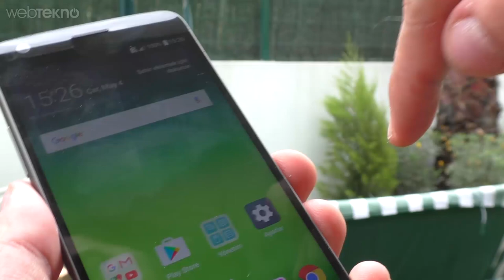LG G5 Sağlamlık Testi (BMW ile üzerinden geçtik)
LG G5 incelemesini daha önce yapmıştık. O videoya şuradan ulaşabilirsiniz

Bu videomuzda ise LG’nin amiral gemisi G5’i sağlamlık testine aldık. Tam da tahmin ettiğiniz gibi “Webtekno Usülü”nü de uyguladık. Sizde LG G5 Sağlamlık testini izleyip cihaz hakkında görüşlerinizi yorum bölümünden belirtebilirsiniz. Keyifli izlemeler dileriz.

Bildiğiniz gibi LG G5’in duyurusu 2016 Mobil Dünya Kongresi’nde yapılmıştı ve bizde oradaydık. Hatırlayacağınız gibi Barselona’da gerçekleşen etkinliğe Aydoğan ve Lütfi katılmışlardı. O videoya da şuradan ulaşabilirsiniz

Sağlamlık testi içerisinde şunları yaptık:

- Çizilme Testi
- Kulak ve Cep Hizasından Düşürme Testi
- Arka Cepte Oturma Testi
- Suya Dayanıklılık Testi
- Webtekno Usülü :)